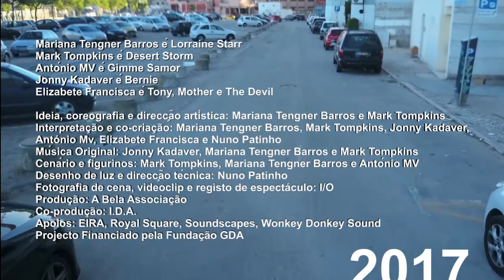RESURRECTION teaser 1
Coming soon!

RESURRECTION by Mariana Tengner Barros & Mark Tompkins premieres November 29th at Negócio- zdb Lisbon, at 20h.
The sequel to 2013's A POWER BALLAD by the same magical duo, RESURRECTION is a dance-theatre-comedy-musical-trashy-extravaganza played also by Jonny Kadaver, António Mv, Elizabete Francisca and Nuno Patinho.